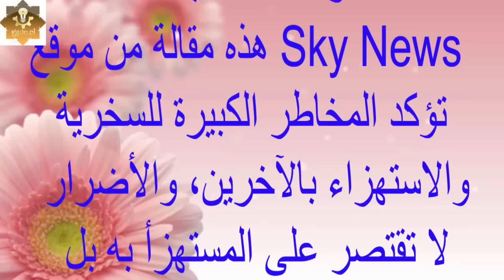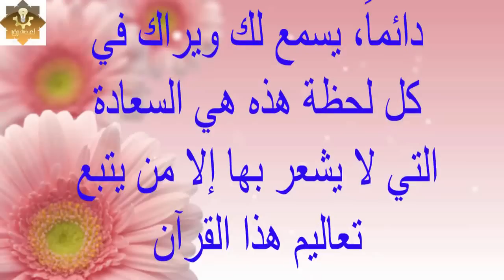مقطع مهم جدا خطورة السخرية والاستهزاء بالاخرين